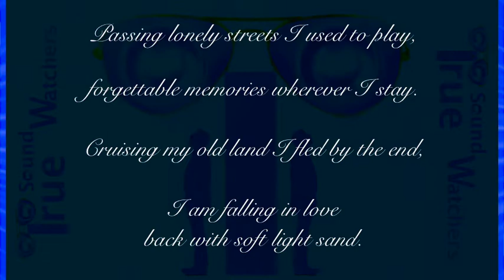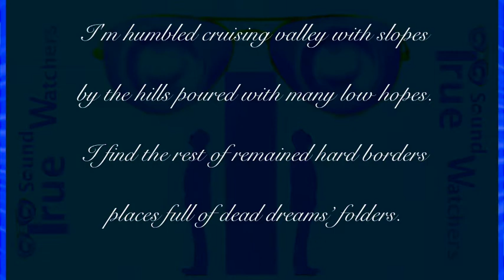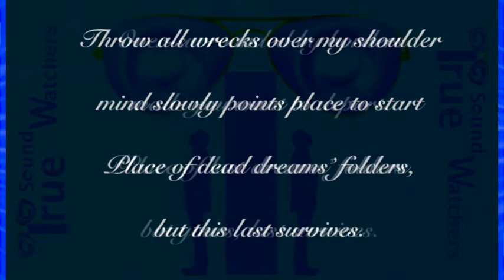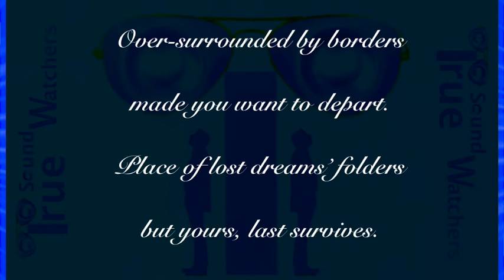True Sound Watchers - Lost Dreams Folders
::: True Sound Watchers ::: LOST DREAM FOLDERS
Jan Smiesko & Marecsek, special guest on guitar: Jozef "Jose” Plevák